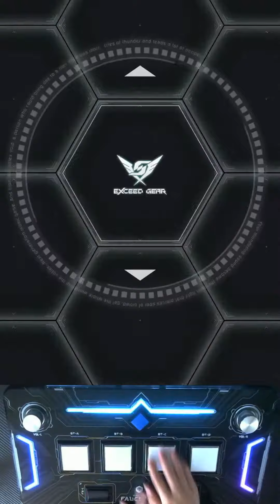【SDVX USTA】 Lv.17 Sharkbait [MXM] S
드디어 S